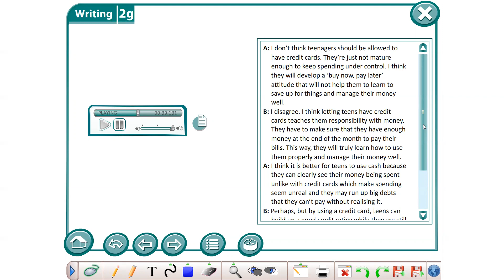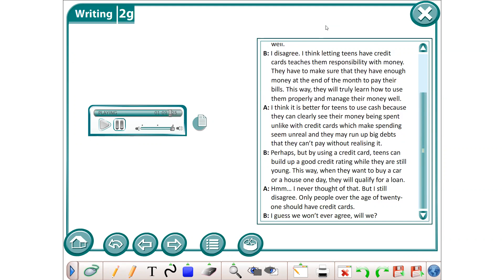Grade 8 Module 2g ex 4